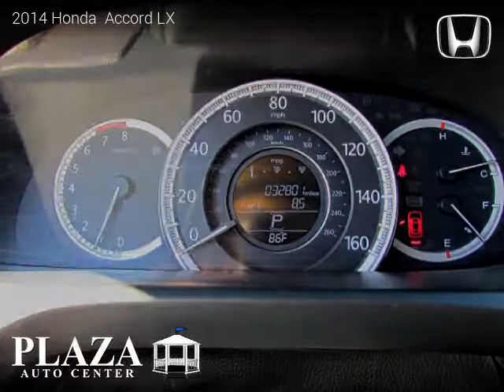2014 Honda Accord - Plaza Auto Center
2450 W 32nd St.

2014 Honda  Accord

2 owners, Clean title, Extended Warranty Available, 32,798 miles, Automatic, Sedan, FWD: Front Wheel Drive, 4 doors, 4 cylinders, Gasoline, MPG City 27 and 36 in Hwy.